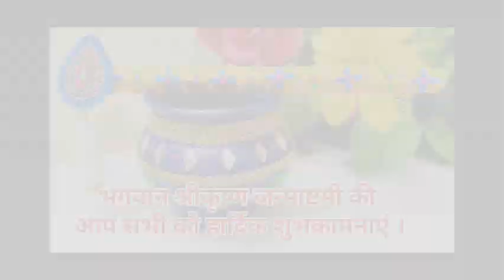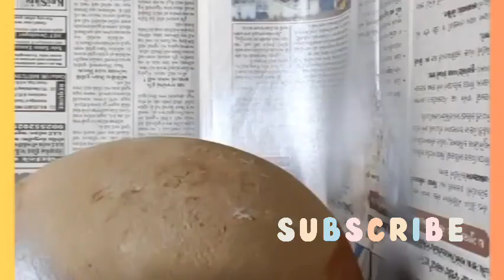Matki decoration Ideas at home||Janmashtami Decoration Ideas||Janmashtami Crafts